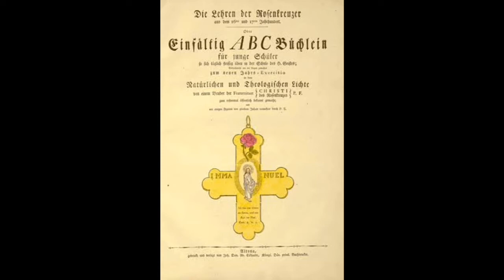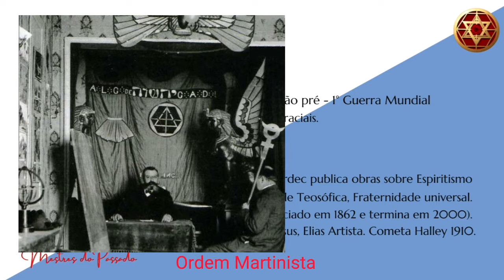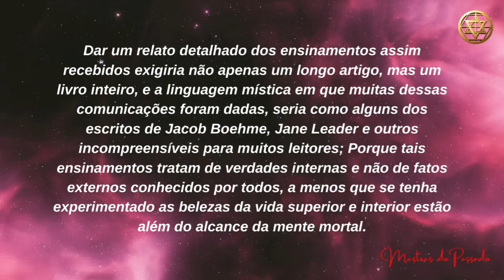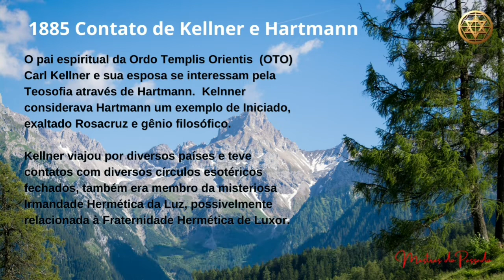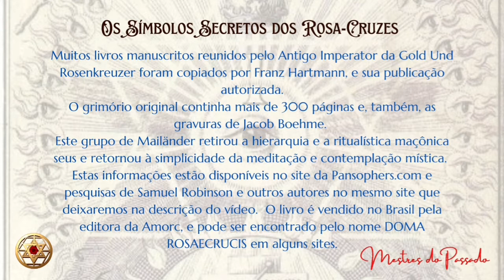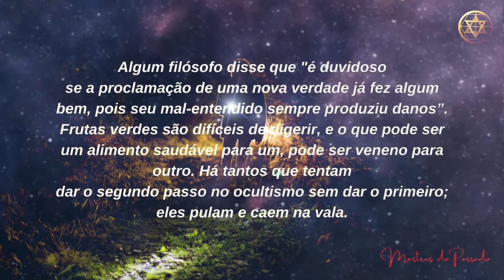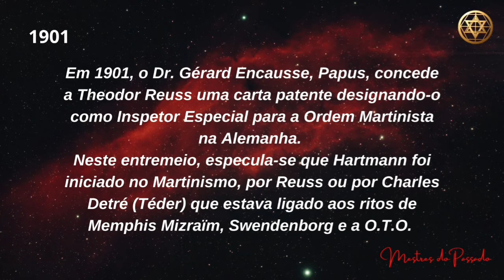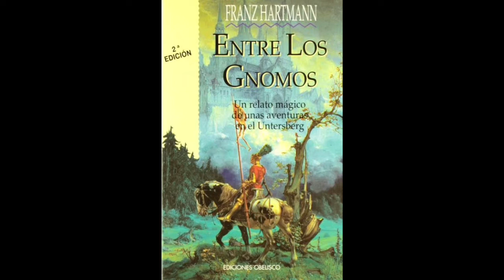QUEM É FRANZ HARTMANN? - Parte Final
H. Spencer Lewis, Krum-Heller e Theodor Reuss, qual a relação?

Você pode contribuir para a expansão do Projeto Os Mestres do Passado pela chave PIX:

Neste vídeo vamos compartilhar a existência de um Grupo de Adeptos encarnados na Alemanha que estavam ligados à Madame Blavatsky e influenciaram as Ordens Rosa-Cruzes mundiais (Escolas modernas de Rosacrucianismo).

Qual a relação de Papus (Dr. Gérard Encausse), Dr. Krum-Heller (Huiracocha), Rudolfo Steiner, Gustav Meyrink, Harvey Spencer Lewis, Theodor Reuss, Carl Kellner com o Dr. Hartmann.

Quais as relações da Gold Und Rosenkreuzer com as Escolas Iniciáticas modernas, e com o Rito maçônico de Swedenborg e Memphis Mizraïm.

Fernando Pessoa também se inspirou no Dr. Franz Hartmann, mas isto poderá ser colocado em outro vídeo.

Estamos num período onde as mulheres ainda não eram aceitas nos círculos esotéricos, mas Madame Helena Blavatsky é reconhecida por muitos místicos, Esotéricos, Hermetistas e Ocultistas, apertem os cintos, a tradição Esotérica está prestes a ser alterada nesta tensão pré-Guerra Mundial. O espiritismo explodindo. O Cometa Halley retornando, As Grandes Conjunções de Júpiter e Saturno alterando a história humana, e Elias Artista retornando ao mundo.

Teremos em 1888 o nascimento da Golden Dawn, Da Ordem Rosacruz Esotérica,  da Ordem Cabalística da Rosa-Cruz de Stanislas de Guaita, das Ordens Martinistas.

Três países lideram o cenário Oculto, França, Alemanha (com a Áustria) e Inglaterra, até que os Estados Unidos e México entram em cena. A Rússia e Itália estão em latência.

Para adquirir o livro diretamente da Grande Loja da Ordem Rosacruz AMORC